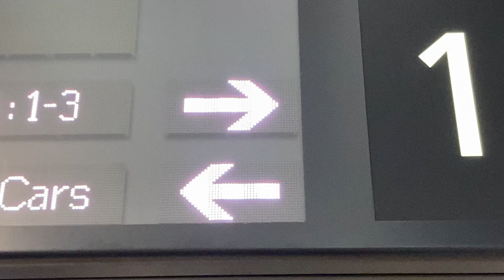【矢印点滅表示】JR西日本 山陽新幹線 小倉駅 改札口 発車標(LED電光掲示板)